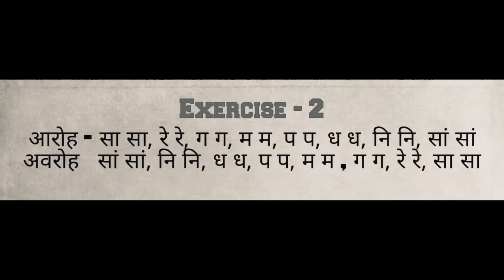Easy Piano / Synthesizer/ Casio Learning for beginners at home *free*| Day 2